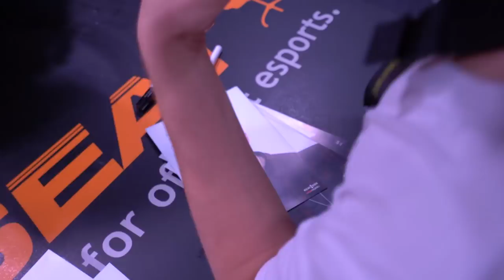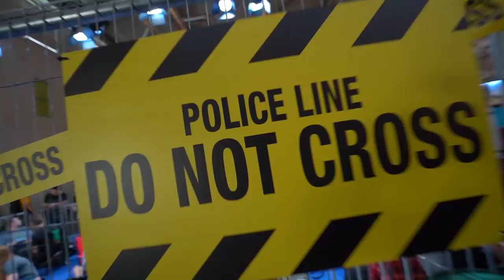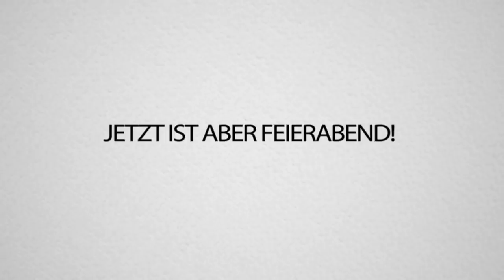FAN lässt mich auf 100€ SCHEIN unterschreiben.. GAMESCOM 2018 AFTERMOVIE!